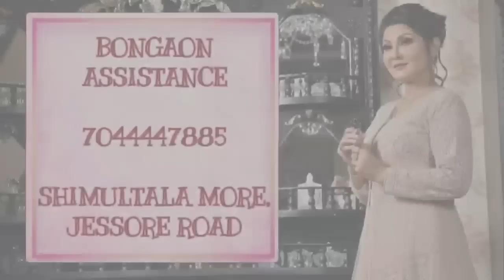Budget Friendly Collection from Our Lukochuri Counter of Adi Mohini Mohan Kanjilal